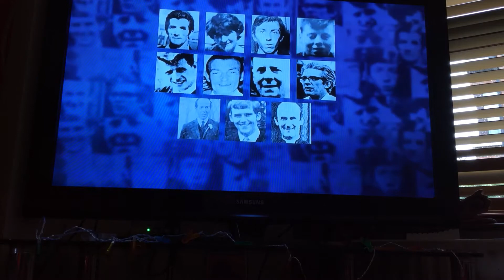7 August 2021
Ballymurphy massacre news just in